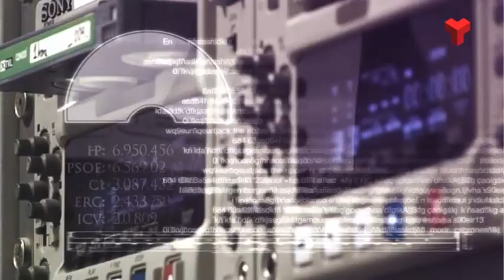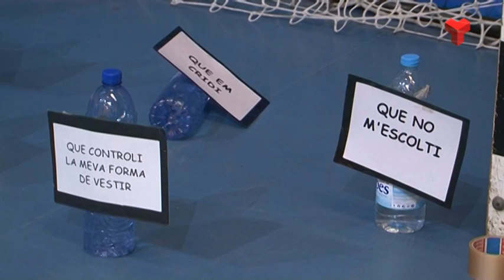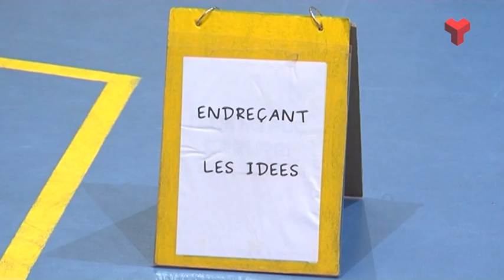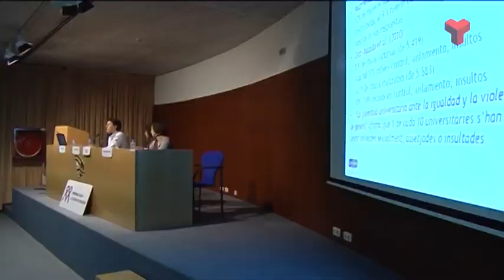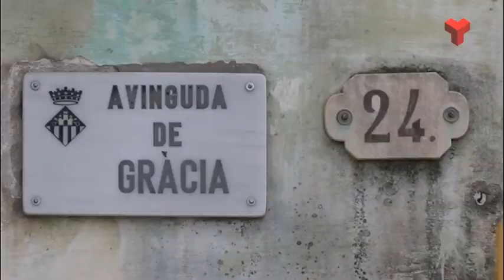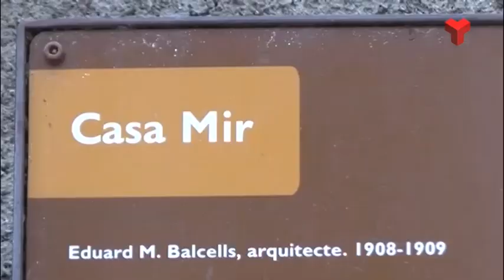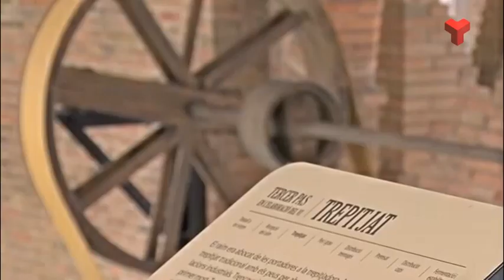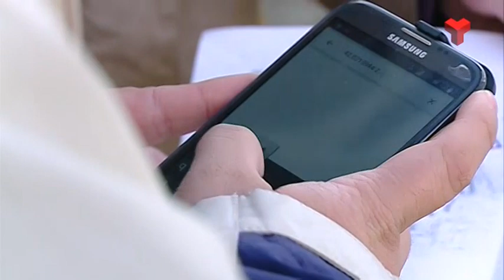La 7mana Vallès Occidental divendres 19-12-2014 de Canal Terrassa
Avui a “La 7mana Vallès Occidental” parlem de la violència masclista, visitarem el mercat de Terrassa per saber que podem fer aquest Nadal, ens traslladem fins a Sant Cugat per mostrar el modernisme i anirem a buscar el tió als boscos de Rupit.